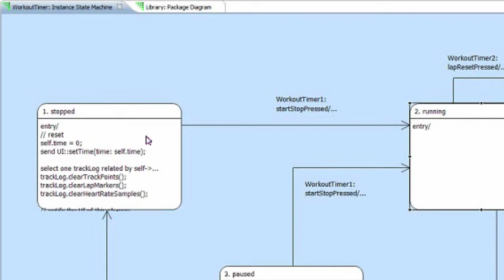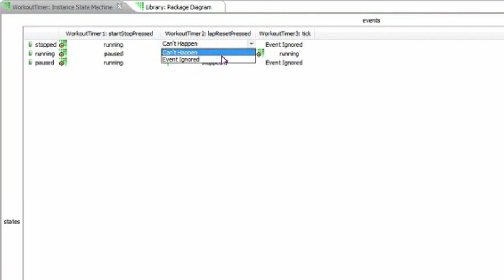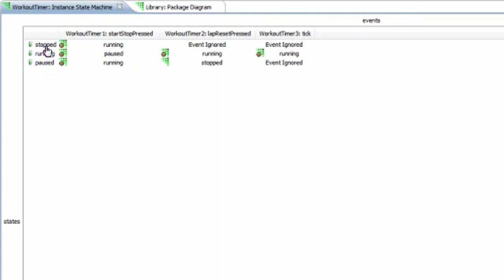State Event Matrix Editor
In this lesson we demonstrate how to access and use the State Event Matrix editor for xtUML state machines.